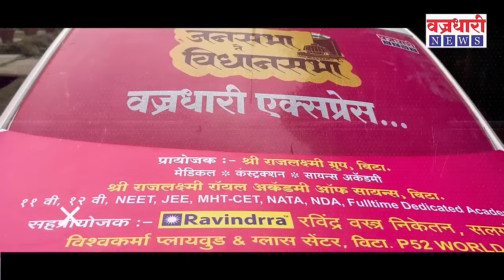रोहित पाटील व संजय पाटील यांच्या कार्यकर्त्यांच्यात खडाजंगी मनेराजुरीत रंगला विधानसभेचा डिबेट शो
Vajradhari_News RRPatil rrpatil rohitpatil rohitrrpatil ncp sumanpatil sanjaykakapatil sanjaypatil Tasgaon kavathemahankal tasgaon-kavathemahankal तासगाव कवठेमहांकाळ क. महांकाळ